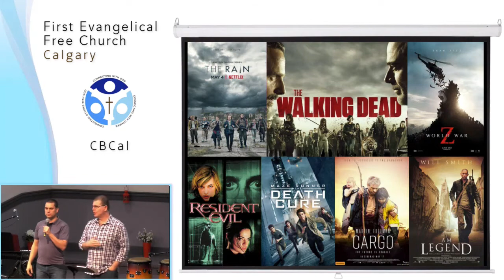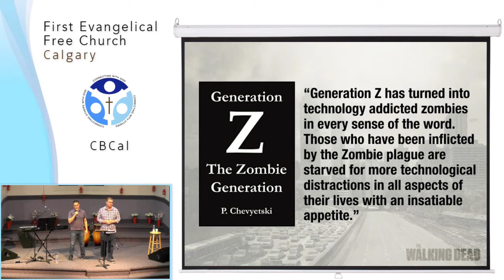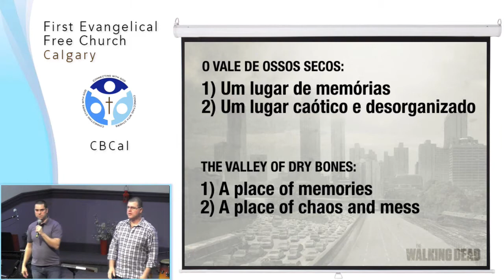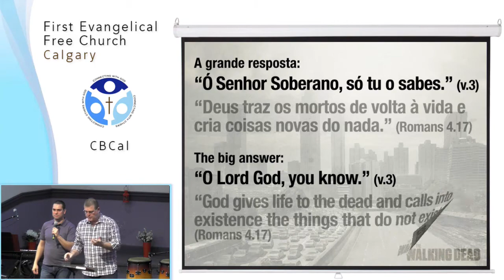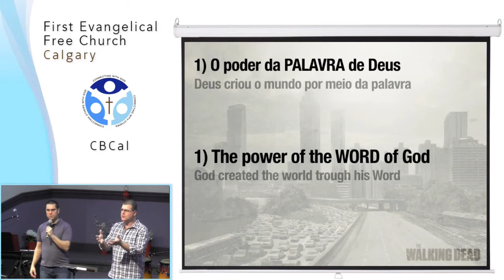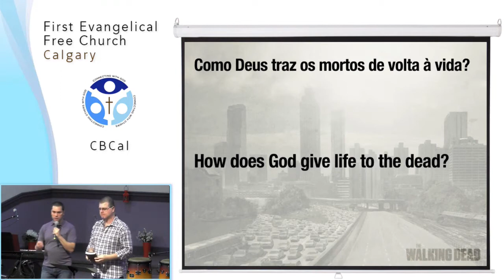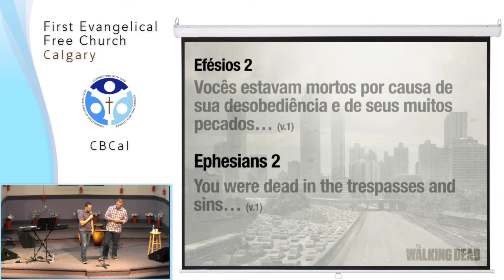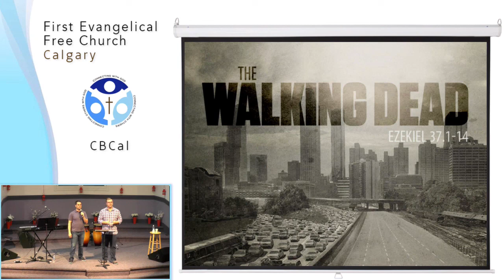The Walking Dead - Ezekiel 37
First Evangelical Free Church - Calgary
CBCal - Cristãos Brasileiros em Calgary
Preacher: Pastor Clinton César